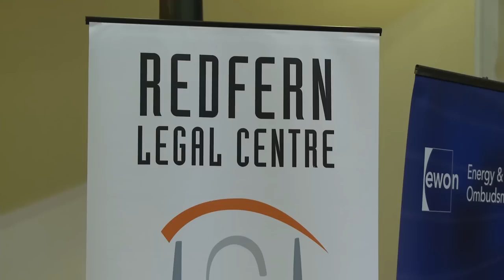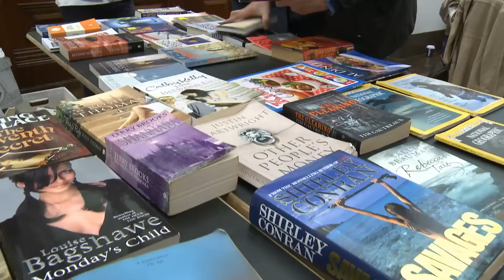Sydney Homeless Connect Highlights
. Sydney Homeless Connect brings together people who are homeless and at risk of homelessness in Sydney with the services and support that they need. Our focus is ACTION and OUTCOMES on the day.

Our key event is the annual Sydney Homeless Connect day of support and service at Sydney's Town Hall on the first Tuesday of June each year.

Our mission is to connect.

We connect services who can help with people looking for support and guidance.

We connect donors who have something useful to give, with people who can benefit from access to high quality products; we connect the sick and vulnerable with medical and personal care they may not otherwise be able access.

On the day itself, we connect around 2000 guests and volunteers with one another in an atmosphere of joy and mutual respect.

Sydney Homeless Connect is entirely volunteer run. We carry no stock and spend very little money. The whole event relies on donations of time, skills and stuff.

At the end of the day any excess donations are passed on to organisations who work in the field so that everything given reaches the community it was intended for.

Producer: Gay Flashman
Director: Jamie Andrei
Camera: Ming Darcy
Editor: Andrew Kristiaman